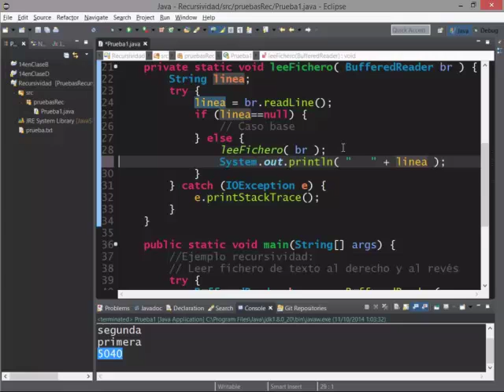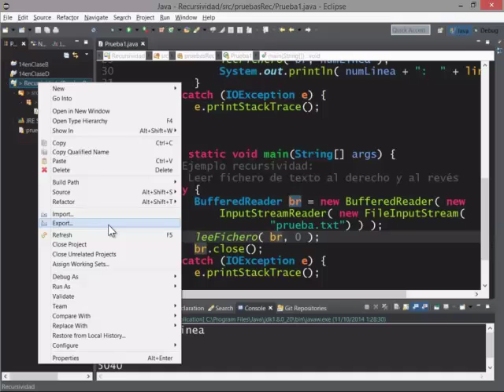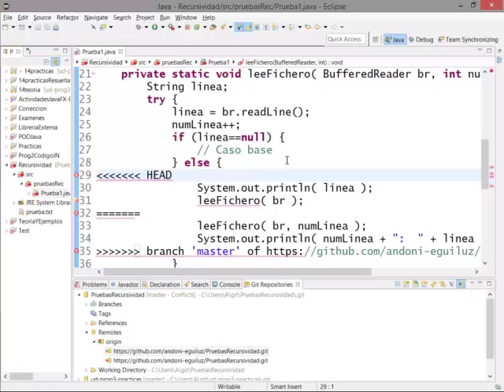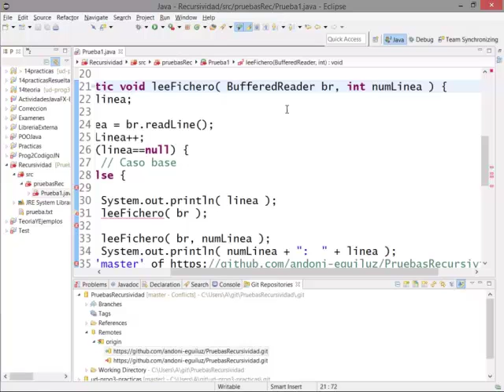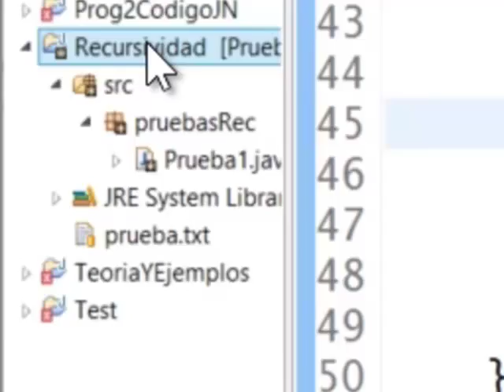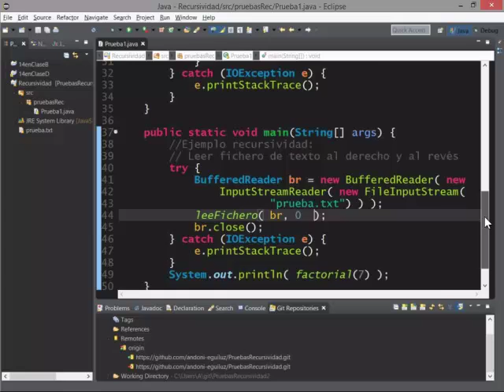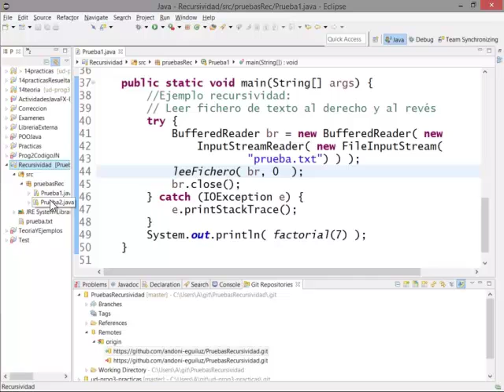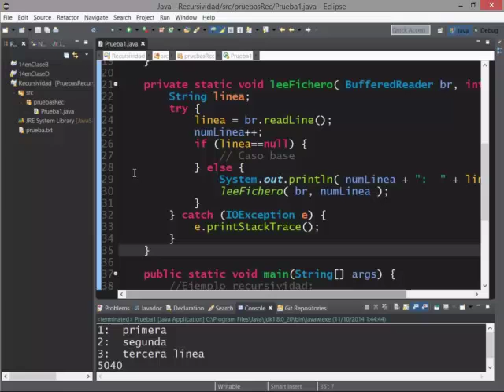Trabajo con GIT desde Eclipse para desarrollo compartido (y 4 - Conflictos)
Gestionando conflictos